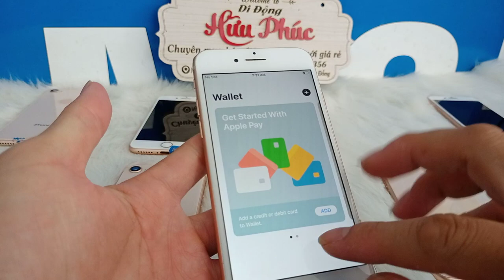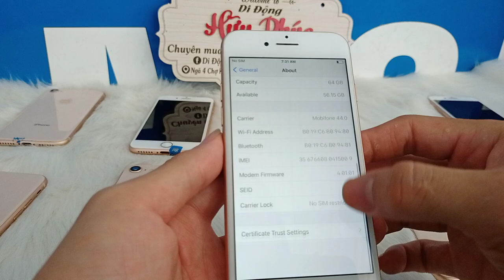Iphone zin nguyên máy đẹp keng pin cao giá rẻ. Iphone 8 zin. chỉ 4tr5